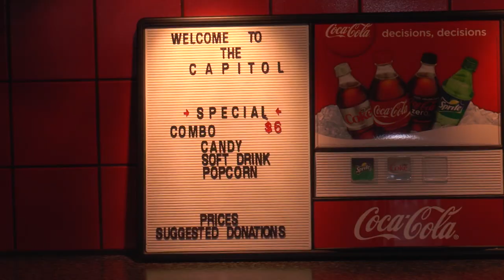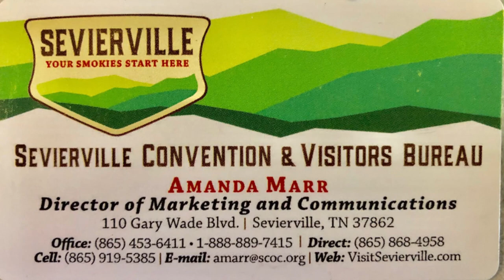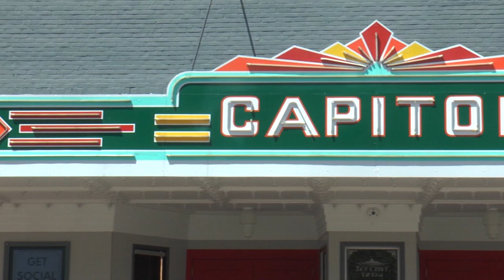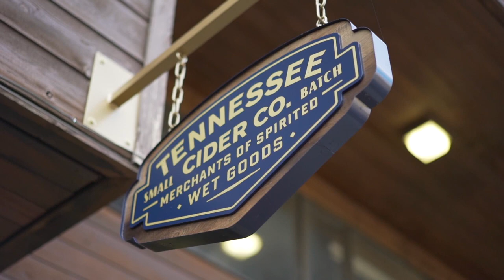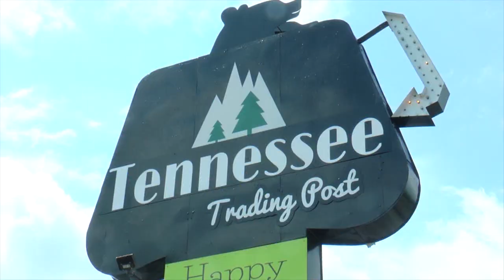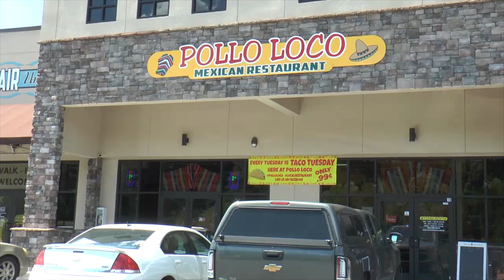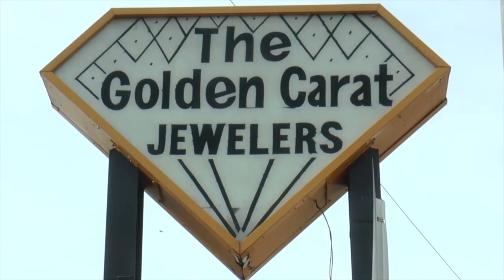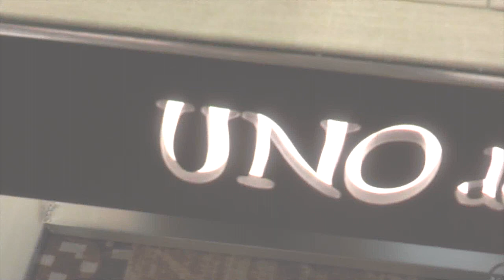MySmokyTV September 2019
Smoky Mountains and MySmokyTV go hand in hand. Before you travel to the Smoky Mountains of East Tennessee be sure to find out where to eat, shop, stay and play by watching MySmokyTV Channel 195 on visit MySmokyTV.com for more information. Check in daily on Facebook @MySmokyTV for great deals, giveaways and so much more! Gatlinburg, Sevierville, Pigeon Forge, Wears Valley, Greeneville and so many areas in the Smokies are waiting for YOU! Sevierville, TN is home of Dolly Parton so get off that 9-5 and make your next destination in the Smokies! Oh yeah, don't forget while traveling to go "Off The Beaten Path" to visit Greeneville, TN home of The 17th President Andrew Johnson and the historic Capitol Theatre.